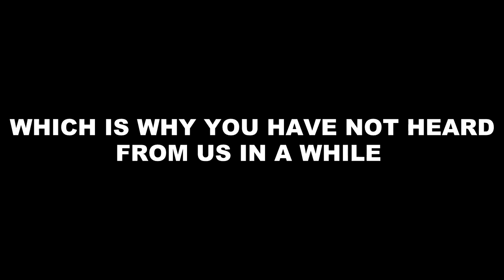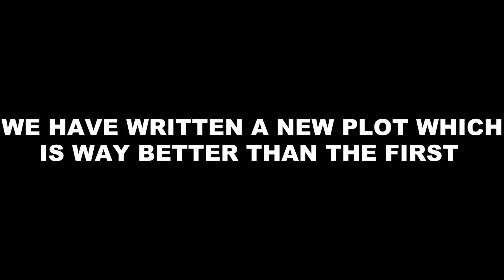New Plot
Update from the team